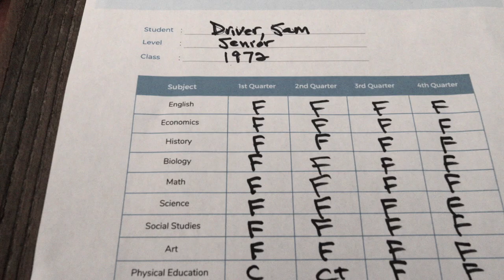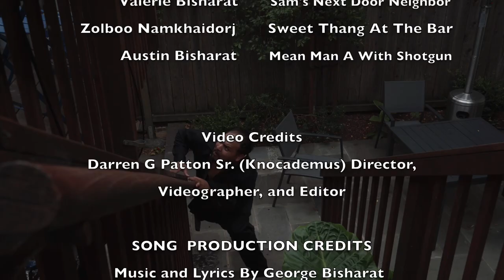Big Harp George - "Pile Driving Sam" (Official Music Video)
"Pile Driving Sam"
From the 5th album, Cut My Spirit Loose (available everywhere you listen to music), by award-nominated blues artist Big Harp George